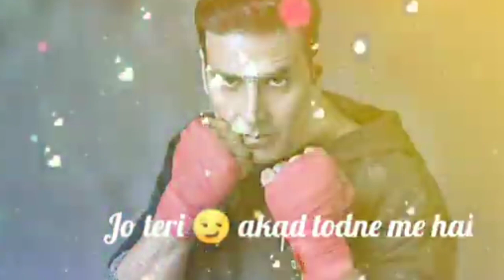hardiya tor ne me jo maja nehi teri akar tor ne me ll popular funny memes short chips ll